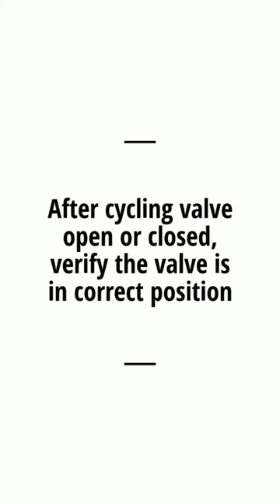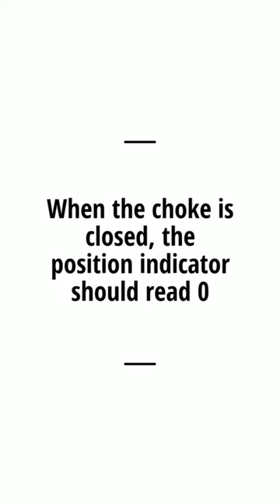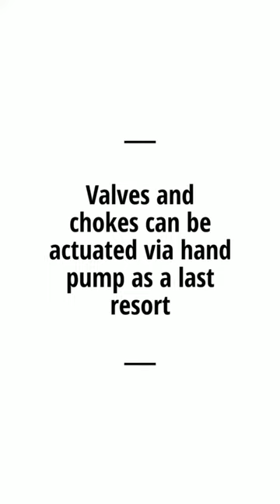Command Trailer Basics - Air Operated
Basic description of the operation of Gulf-Pro Services' air powered hydraulic control assembly